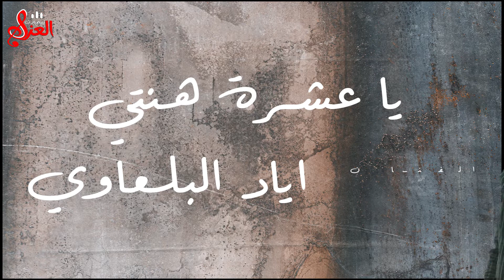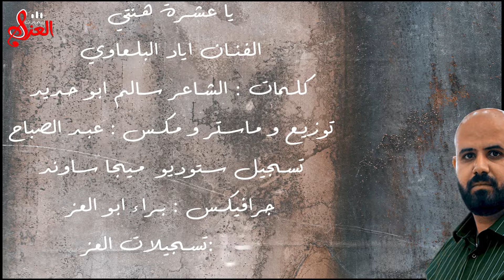يا عشرة هنتي - الفنان اياد البلعاوي // (official video music) Eyad AL-Balawi || Ya Ashra Hntee 2022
يا عشرة هنتي
الفنان اياد البلعاوي
كلمات الشاعر سالم ابو حديد
توزيع و مكس و ماستر : عبد الصباح
تسجيل ستوديو ميجا ساوند
جرافيكس : براء ابو العز
انتاج تسجيلات العز
اجمل مواويل بصوت الفنانين معن رباع و اياد البلعاوي 2020
جديد جديد الفنان اياد البلعاوي دحية 2019 T.Aljabaly
امي امي الفنان اياد البلعاوي || Eyad Albl3awe - Ame Ame 2019
الفنان اياد البلعاوي موال ابتلينا 2016# (النسخة الاصلية)
الفنان اياد البلعاوي - تعال حتى الوقت | Iyad al-Balawi - ta3al 7ta Alw2et
اقوى دحية رح تسمعها بحياتك الفنان اياد البلعاوي العريس عدي عديلي اوصرين R.Alazz 2019 HD
الفنان اياد البلعاوي اذا حبك يصير الموت مواويل 2019 جديد جديد
عتابا نارية محاورة 2018 الفنان اياد البلعاوي والفنان حميد ابو ليل حفلة عبد الحميد سلامة بلعا
الفنان اياد البلعاوي # موال روح يا حمام 2020🔥👌
الفنان اياد البلعاوي مواويل رائعه + دبكة عرب ناااااااااار 2019
الفنان اياد البلعاوي موال ما حد يقلك هلا 😥 2020 🔥
اياد البلعاوي - موال الوداع - فيديو كليب - النسخة الاصلية تعبنا من الحب + شو بدنا نسوي + ليلة ورا ليله 💔💔 اقوى وصلة في الموسم مع معين الاعسم و اياد البلعاوي
موال أبتلينا الفنان أياد البلعاوي سهرة العريس علي اسطيح
روقان مع الفنانين يزن حمدان و اياد البلعاوي سهرة العريس فادي ابو دياك سيلة الظهر
اياد البلعاوي - كبرنا - فيديو كليب - النسخة الاصلية
زيانة العريس -الفنان اياد البلعاوي جديد جديد 2018
برنامج زجل يستضيف الفنان إياد بلعاوي
الفنان اياد البلعاوي ع تخت ما انام 2019
إياد البلعاوي- موال إبتلينا (كلمات)
الفنان اياد البلعاوي دحية نشامى البادية فلسطين
ال مالو عندك مصلحة 2020 الفنان اياد البلعاوي 2020
الفنان اياد البلعاوي ..اخ من الدنيا
اغنية للام ❤ امي يا امي الفنان اياد البلعاوي
الفنان اياد البلعاوي دحية يا رب يا ربي باسلوب جديد 2019 نااااار حريقة

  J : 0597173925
inst : re.alazz